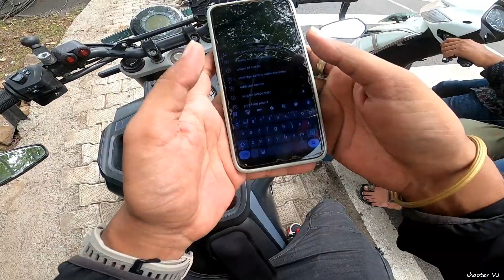Ballu Waterfall Indore - Ride With Husqvarna Riders - Aaj To Bach Hi Gaya || vlog #128 || Shooter vj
Welcome to Shooter VJ, the YouTube channel that is all about adventure, travel and lifestyle. My name is Vijay and i am a passionate rider and photographer who loves to explore new places and capture amazing moments on my bike.

                       In this channel, you will find a variety of content, including bike ride videos, daily lifestyle vlogs, travel adventures, and photography related content. I am always looking for new and exciting places to ride and i love to share my experiences with my viewers.

                My passion for adventure and photography is what inspires me to create this content. I believe that life is meant to be lived to the fullest, and I want to encourage others to get out and explore the world around them.

If you have some suggestion for my video, then you can comment.